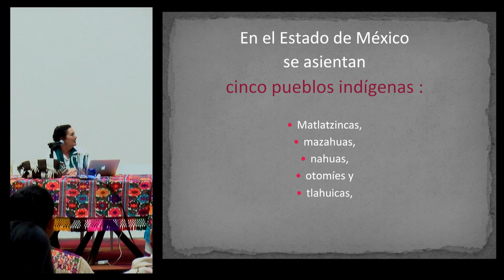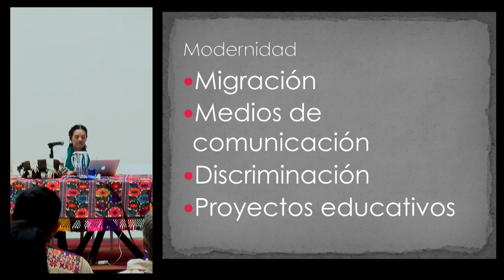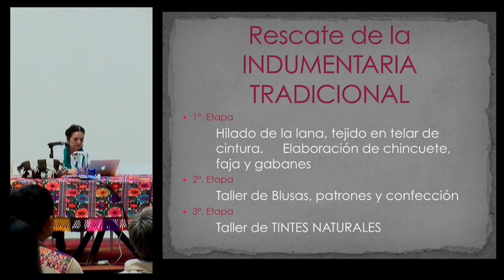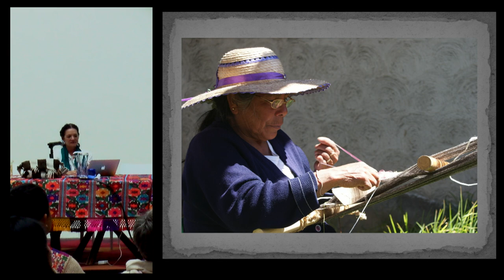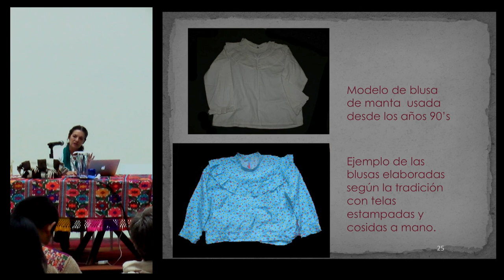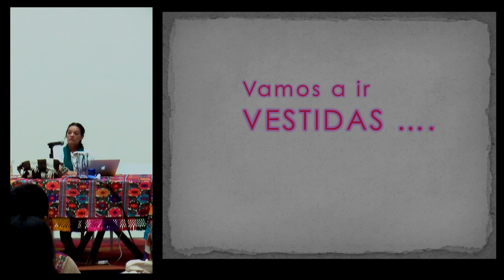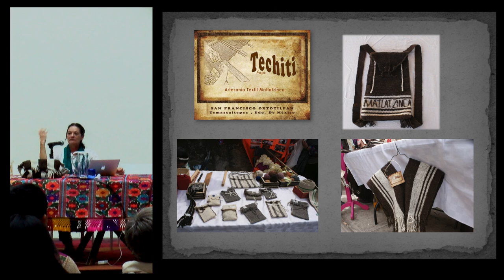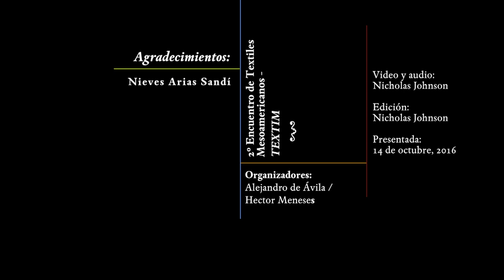Conferencia: "Rescate de la Indumentaria Tradicional Matlatzinca" - Nieves Arias Sandí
"Rescate de la Indumentaria Tradicional Matlatzinca"

Conferencia presentada por Nieves Arias Sandí en el marco del 2º encuentro de Textiles Mesoamericanos (TEXTIM II) en el Centro Cultural San Pablo dedicado a la memoria de la maestra tejedora Justina Oviedo Rangel, originaria de San Mateo del Mar, Oaxaca.